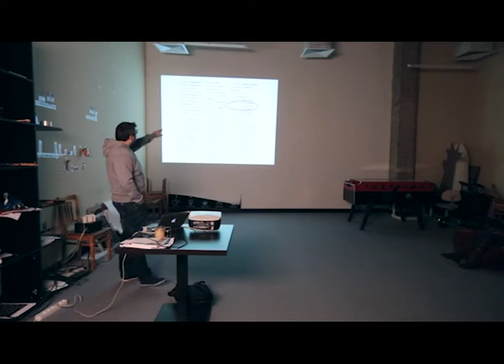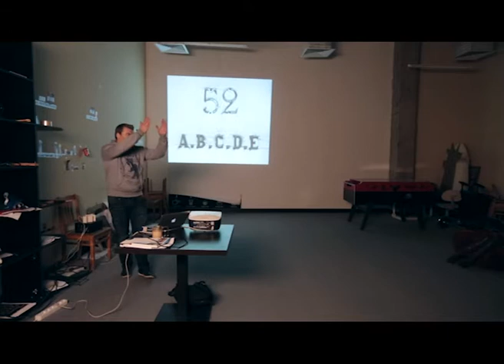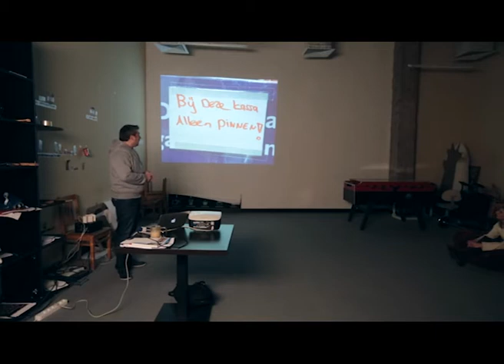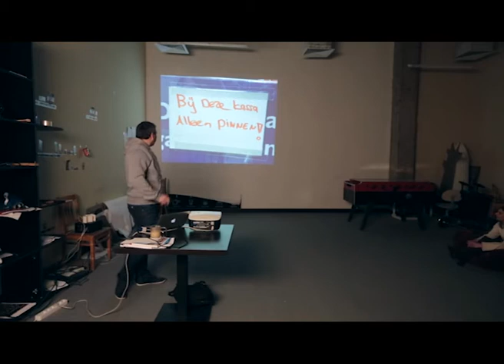Андрей Шитов про Амстердам